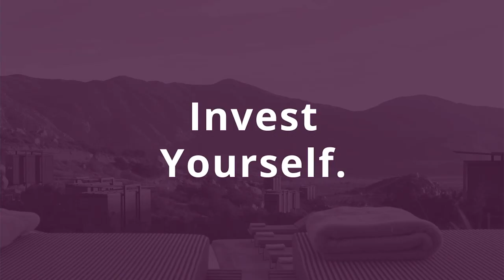10 Rental Units After Starting with Just $3,000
If you want to buy rental units, you’ll have to develop some entrepreneurial skills. But what if you find yourself in the W2 world, wanting to break out and work for yourself, building wealth through real estate? That’s exactly how today’s guest felt.

After years of being in and out of the prison system, Sterling Shrout needed a change. His whole life he considered himself a “bad employee” until he finally realized he wasn’t meant to be an employee, so he turned to real estate.

He began by listening to The BiggerPockets Podcast and any other educational material he could find. From there, he became hooked on the idea of creating opportunity and building capital through self-employment. Besides owning his own home, something he never thought he would do, Sterling has now closed on ten doors in less than two years!

We touch on topics like overcoming self-doubt, finding a business partner, going from an employee to an entrepreneur, triple net leases, and operating agreements. If you want to begin the journey to self-employment regardless of your past, this episode is perfect for you!

Episode 137

0:00 Intro
4:24 His Start in Real Estate After Probation
9:19 Overcoming the Odds
16:06 Finding and Building Business Relationships
19:30 How to Transition From Employee to Entrepreneur
23:27 The Basics of a Triple Net Lease (NNN)
25:53 A 25% Interest Rate!?
33:04 Building a Solid Partnership
38:23 Finding the Right Business Partner
44:26 Rookie Deal Review
50:13 Rookie Request Line
54:22 Rookie Rockstar